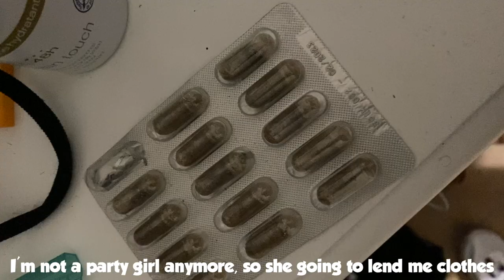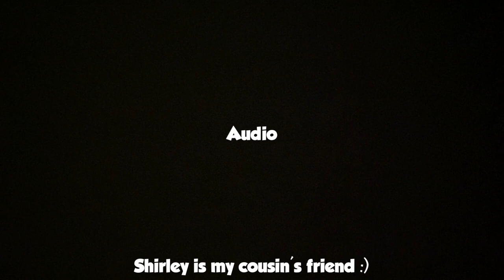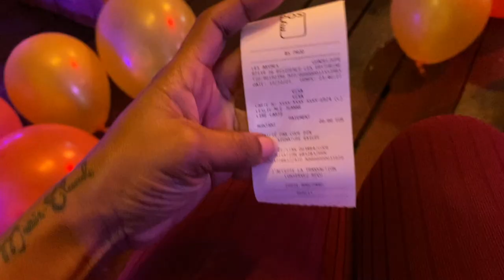Living in guadeloupe | Party time | Going to a Caribbean club | Creole conversations | VLOG 971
Here is a little summary :
I filmed this vlog in December but I was so busy that I couldn't edit it before. Finally, here it is. My cousin, my pretty cousin invited me to go out to a club for the birthday of one of her friends. You will be able to hear our conversation during outfit fittings, because yes she is the one who dresses me. It's super funny! Afterwards, I'll set the mood for you with a little music during the trip and finally you'll see moments of our evening party. But just a few :) It was super nice even if there was a start of fight, which I didn't film, which stopped the party...

I hope you’ll enjoy this content. If you have any questions, please leave them in the comments section and I will answer. Kisses.